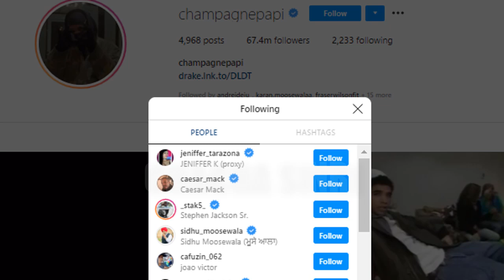TAP LIFE | Sidhu Moose Wala feat Drake | Release Date Confirmed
Sidhu Moose Wala X Drake | Tap Life | Release Date Confirmed
Rap - Drake
Lyrics- Sidhu Moose Wala / Drake

Is Video Vich dekho kis treek nu hovega release